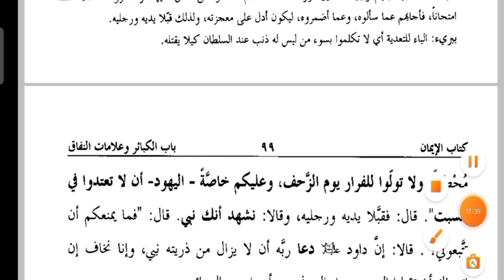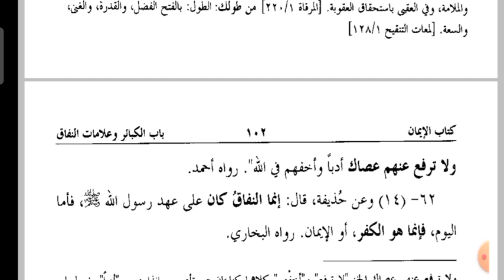Mishkat shareef (مشکوۃ شریف باب الکبائر فصل ثانی وثالث)Lesson 12.By Moulana Nawaz Shareef Misbahi.